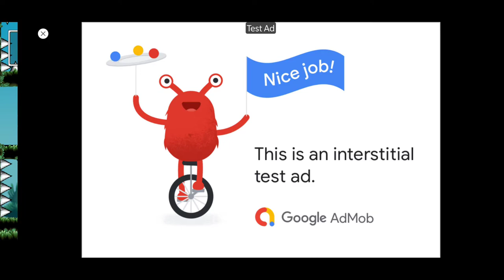Sellmyapp 3 Games Combo || Microspider's Game Combo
Get these 3 amazing and beautiful games at a very discounted price of $79